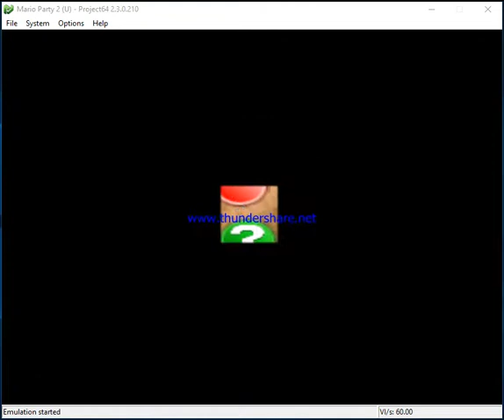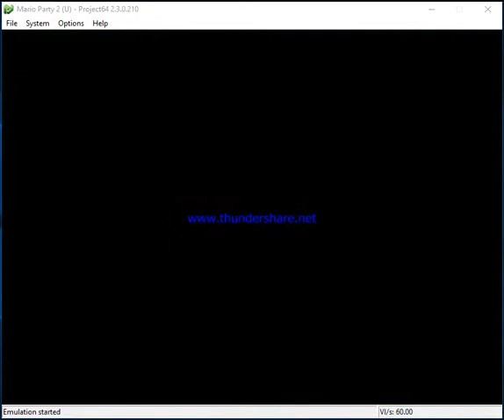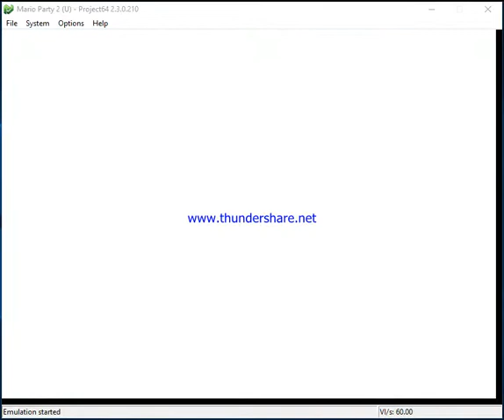Mario Party 2-Mystery Land-Part 3